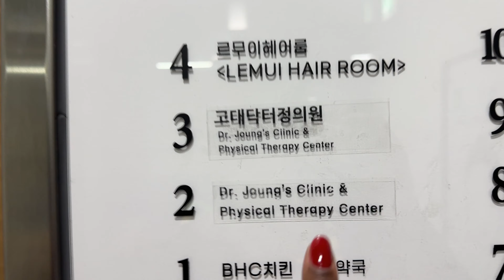Productive Day Vlog in Korea : Physical Therapy, Cafe Hangout, & Cooking Dinner!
In today’s mini vlog, I’m taking you along for a balanced and productive day! First, I visit my physical therapist to work on recovery and well-being. Then, I treat myself to a relaxing break at a cozy cafe for some good tea and quiet time. Finally, I head home to cook a simple but tasty dinner to wrap up the day. Hope you enjoy this glimpse into my daily routine!